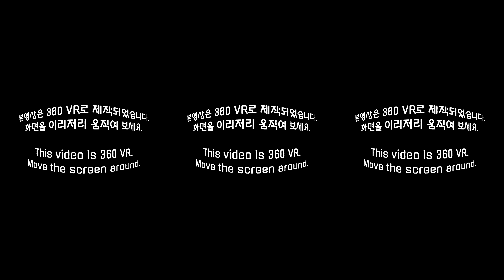[제주360TV] 광치기해변 일출 항공 360 VR [relax video]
일출로 유명한 제주 광치기 해변의 일출입니다.
일출직전 성산일출봉까지 드론을 날려볼 생각이었습니다만, 이날 바람이 상당히 강했어요.
그래도 멋진 일출 볼수 있었습니다.
아쉬운건 드론의 배터리가 해가 뜰때쯤 떨어져서 일출을 더 제대로 담지 못한게 아쉬움으로 남네요.

drone : DJI inspire2
baracket : selfmade
camera : 2 x 360vr camera

아름다운 제주를 360 vr로 담아갑니다.
하늘에서 바다에서 땅에서...
아름다운 제주의 모습을 보여드릴께요.